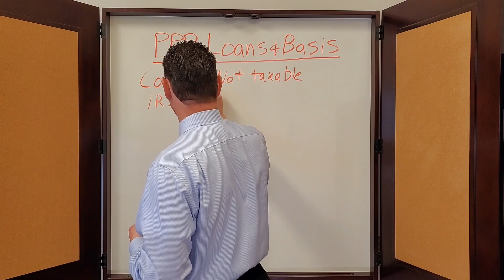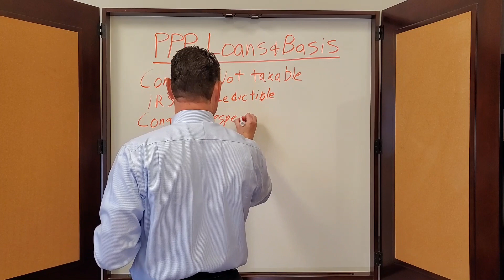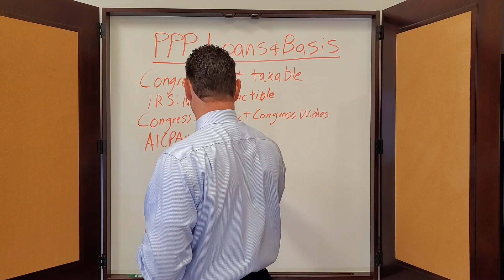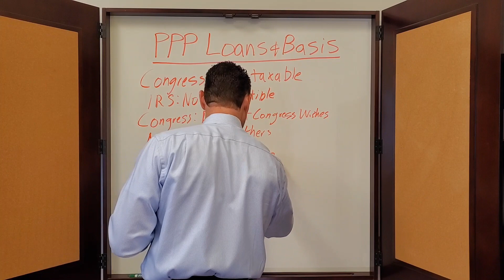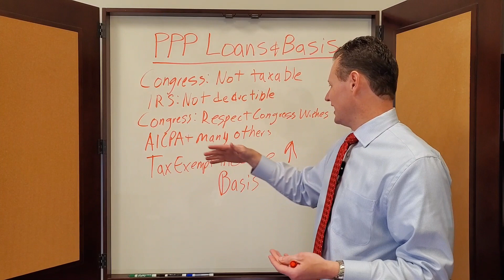How Basis Works if Expenses Paid with PPP Loan are Deductible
How a business can get basis to deduct expenses paid with PPP loan.

Haven't watched my free webinar on how to add tax preparation to your bookkeeping business?

Already watched the webinar and want help from me? Book a free call with me today to see if I can help you add tax preparation to your bookkeeping business